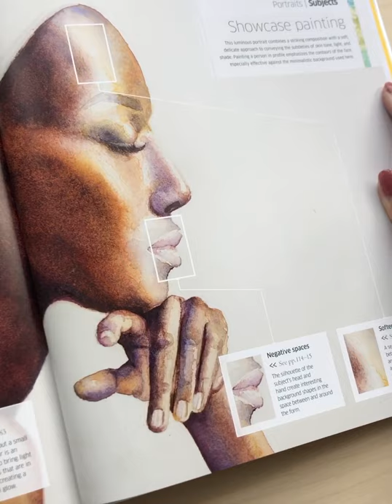“Watercolour Techniques” from Denise Findlay, by DK Books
So honoured to have been invited to demonstrate a selection of paintings for brand new book “Watercolour techniques”